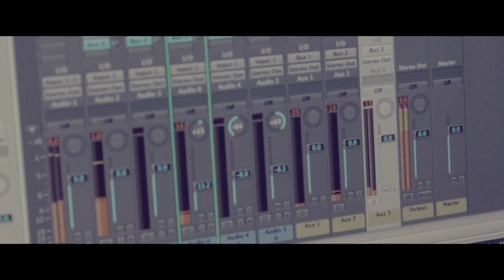Lil Teez - On Top (Official Music Video)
Hit thumbs up, or not... its your choice. I'm dropping a mixtape real soon, so be on the look out for that :) peace.